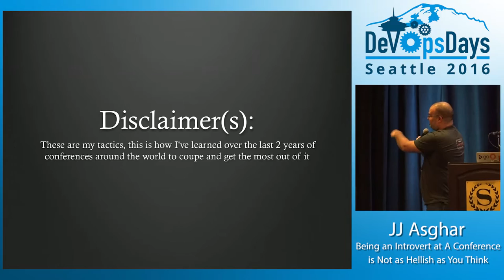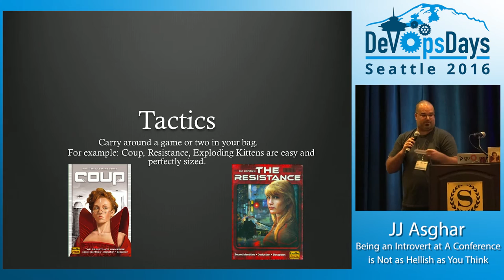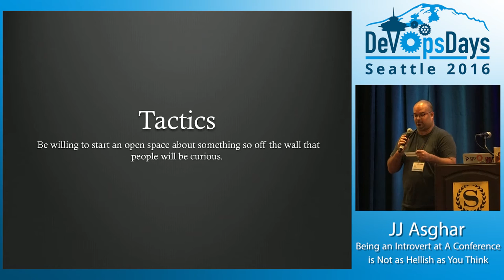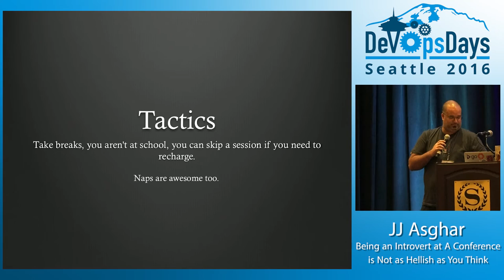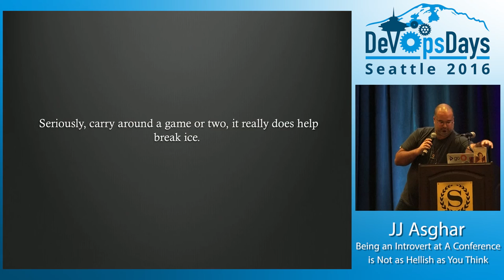DevOpsDays Seattle 2016 - Being An Introvert At A Conference Is Not As Hellish... by JJ Asghar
Being An Introvert At A Conference Is Not As Hellish As You Think by JJ Asghar

I’d like to give some advice on how to deal with conferences as an introvert. Over the last couple years I’ve grown and learned to engage with the tech community in ways that an introvert would find challenging. This talk will hopefully help the audience avoid some of the landmines that I have stepped on.

I want to help out my fellow introverts to realize that it’s OK to be an introvert at big conferences. We can enjoy them too.